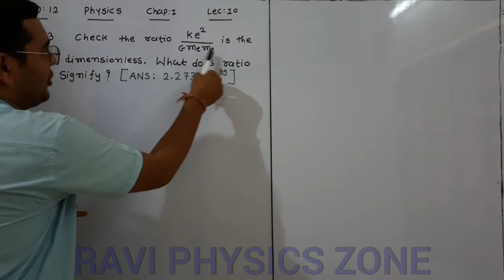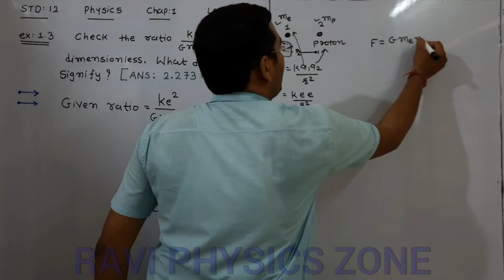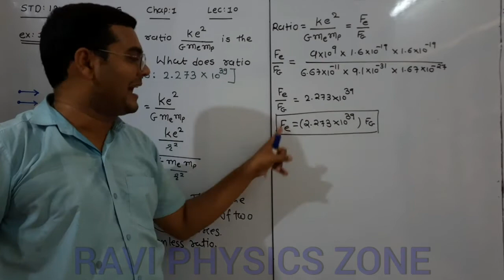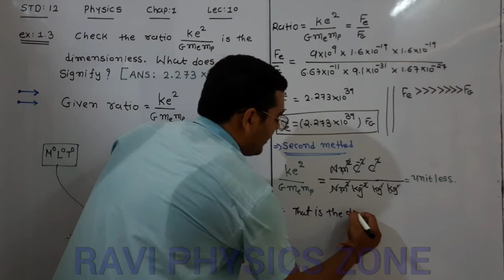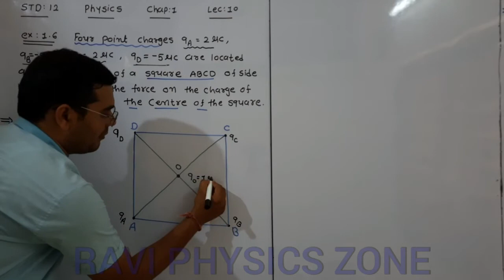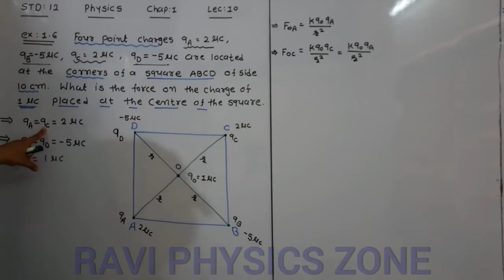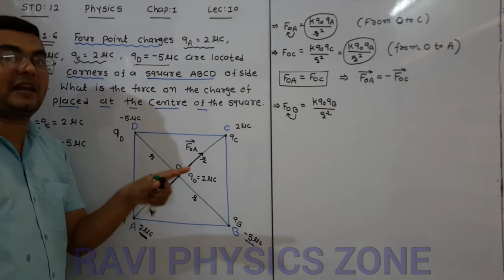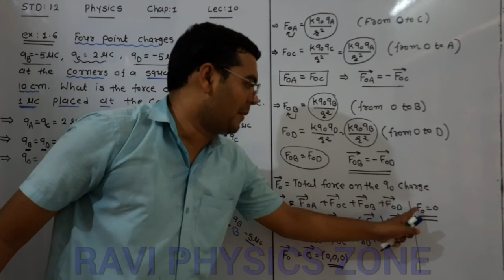STD12/PHYSICS/NCERT/CHAP 1/ELECTRIC CHARGES AND FIELD/Ex1.3 & 1.6/lec 10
STD 12
CHAP 1
CHARGES
ELECTRIC FIELD
FORCE
SUM
NCERT
PHYSICS
SCIENCE
ENGLISH MEDIUM
ex1.3
ex.1.6
exercise